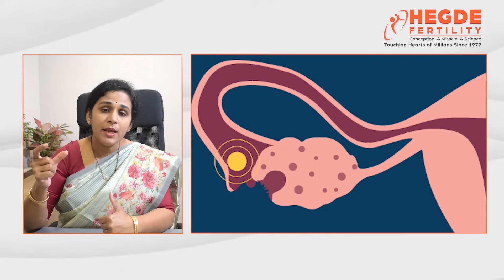Top Fertility Center in Hyderabad | What Are the Common Causes of Male and Female Infertility?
In this video, Our Clinical Head Dr. Jasmine Salkar - The Top Fertility Specialist in Hyderabad, Hegde Fertility - The Best Fertility Center in Hyderabad, uncovers the mysteries of infertility in both men and women. She explains the common causes that can impact fertility and discusses the factors affecting both male and female reproductive health.

Whether you're on a fertility journey, planning for the future, or just seeking knowledge, this video provides valuable insights.

For more details please give us a call at 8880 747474